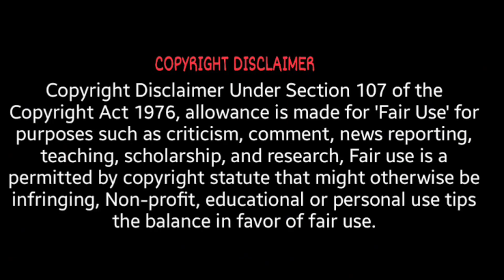LEE JONG SUK LIFESTYLE & BIOGRAPHY (2023) FAMILY AND NET WORTH ll CAREER ll TOP DRAMA ll GIRLFRIEND